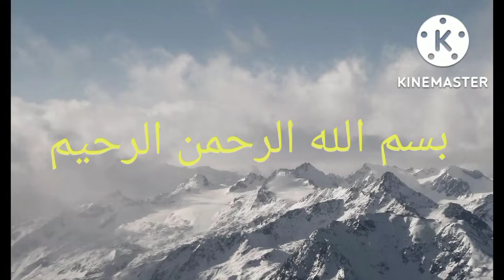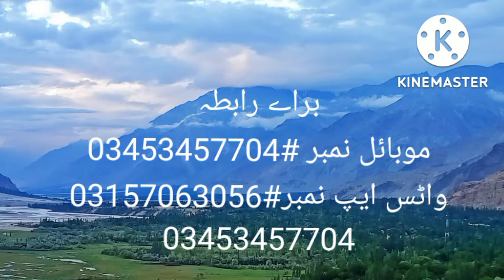مغنی الادیب حصہ اول درس 22 استاد محمد حسین فیاضی